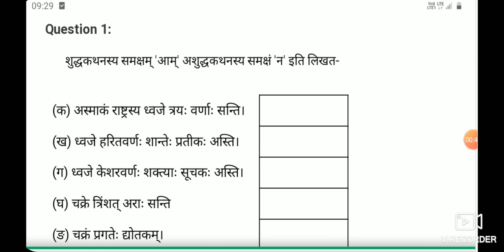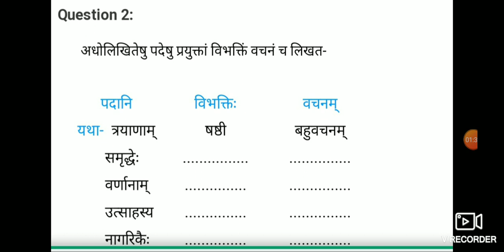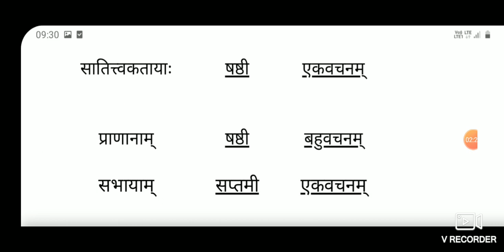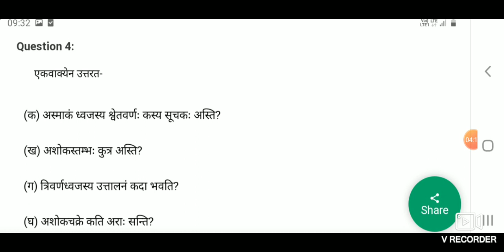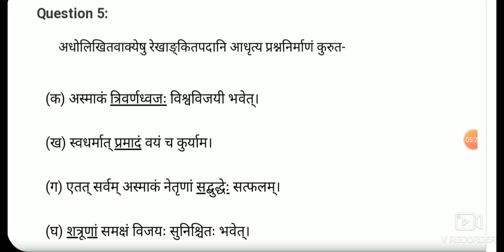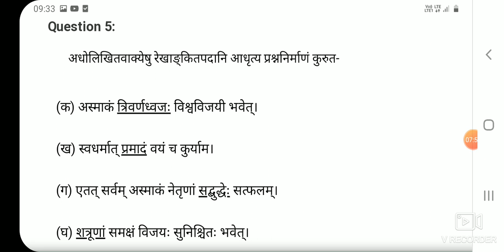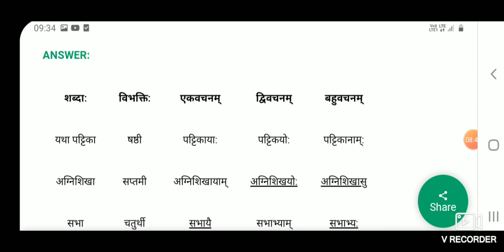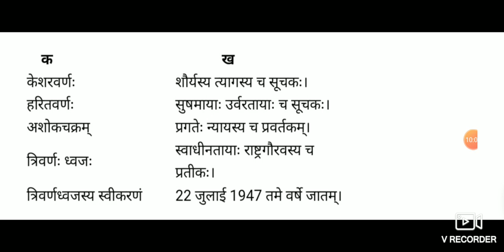कक्षा 7 संस्कृत रुचिरा अष्टम पाठ का प्रश्न अभ्यास